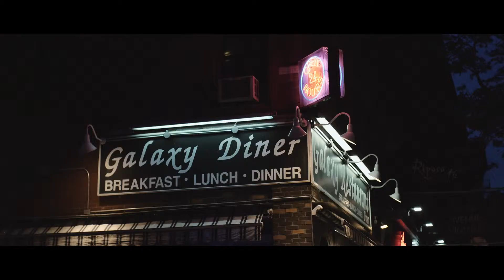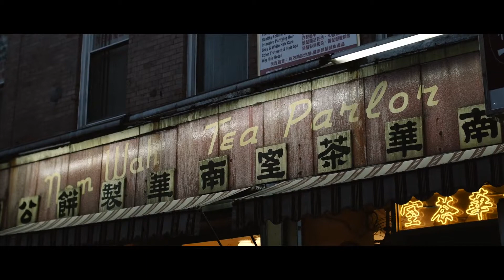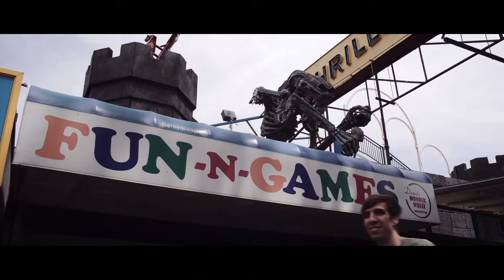HotTown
Summer is the warmest of the four temperate seasons, falling between spring and autumn. At the summer solstice, the days are longest and the nights are shortest, with day-length decreasing as the season progresses after the solstice. In New York, they made there summer hot by making an events like festivals, parades, musics, and etc. Summer is the relaxing time of all seasons we have. We can have our vacations or spend more times to our family. People take advantage of the warmer temperatures by spending more time outdoors during the summer. Activities such as traveling to the beach and picnics occur during summer months. Sports such as basketball, American football, volleyball, skateboarding, baseball, softball, cricket, tennis, and water polo are played. Summer is traditionally associated with hot weather.